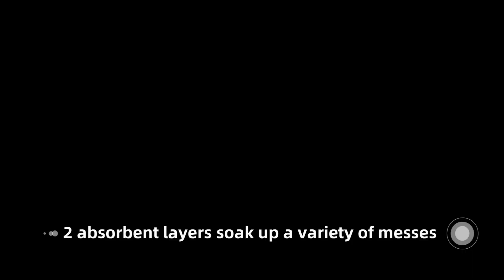Yusen Food grade kitchen paper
100% virgin wood pulp, 2-ply embossing, rapid absorption